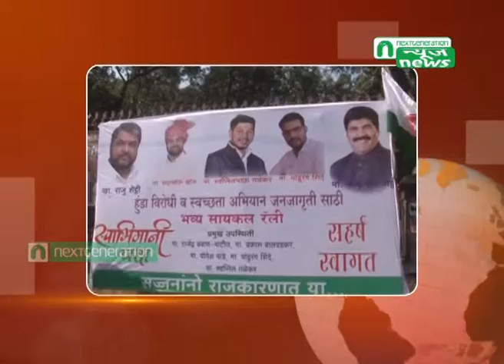Next Generation News : Swabhimani Paksha